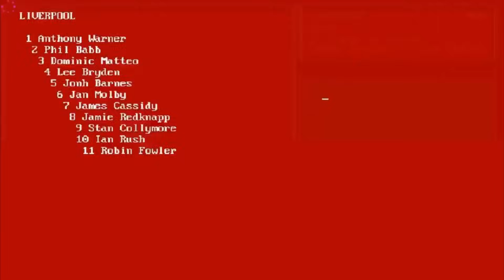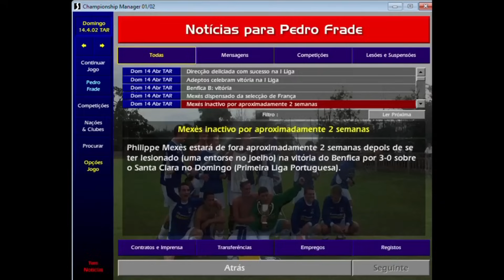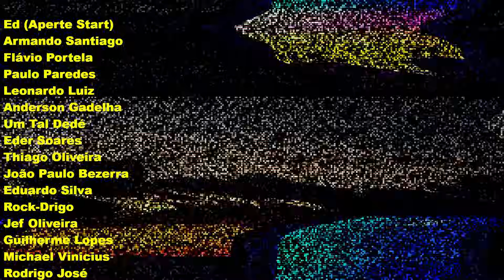Jogos mais jogados NA VIDA INTEIRA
Jogos que mais joguei mesmo (não os que eu mais gosto) listando 10 jogos.  E realmente pra pensar seriamente pode surpreender você sobre sua própria lista de mais jogados.

👇Apoie o pior e ganhe desvantagens.
Apoio mensal a partir de R$ 2,99

🚫PARE!!! Maratonar o Pior? Enlouqueceu!?

Siga por sua conta e risco

👇Venha para o canal de transmissão no WhatsApp, não seja refém das notificações do YouTube.

Jogos Antigos sem nostalgia vazia
Retro Games sem-vergonha...